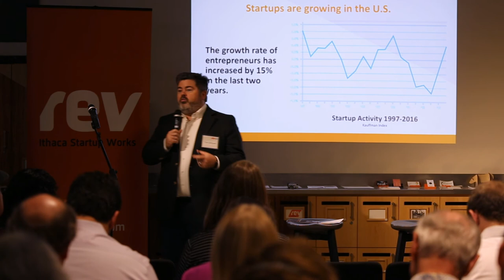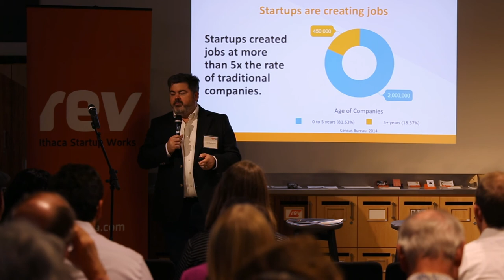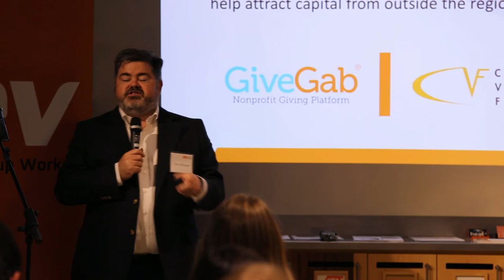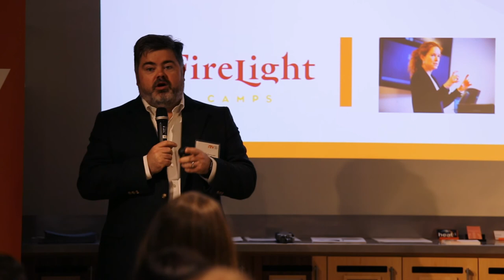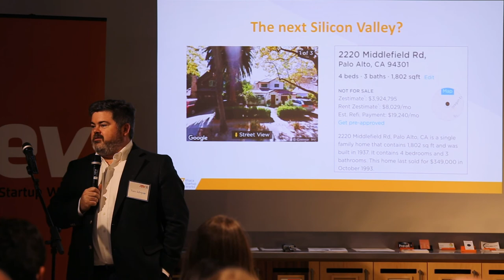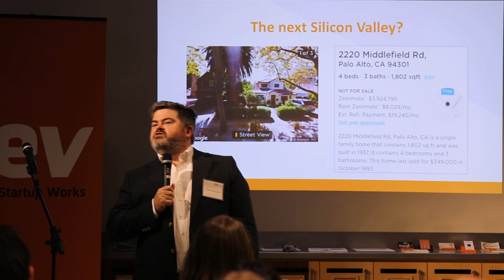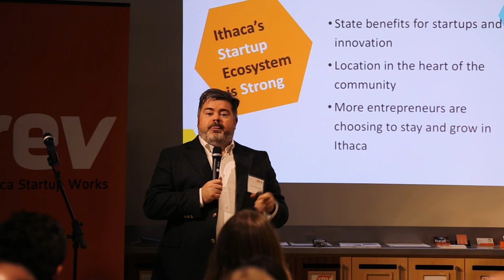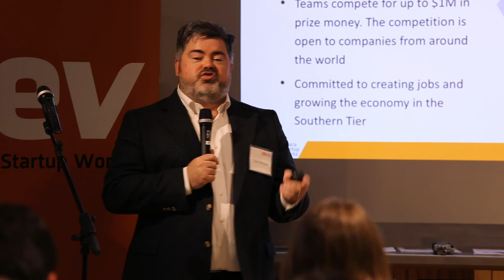State of the Startup Economy Keynote Presentation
Tom Schryver, executive director of the Center for Regional Economic Advancement, gives the keynote presentation at the State of the Startup Economy summit hosted at Rev: Ithaca Startup Works. Schryver discusses national startup trends and compares them to regional and local forecasts for entrepreneurs. He also discusses the challenges facing startups locally and suggests ways to attract and retain more startups in Ithaca, NY.